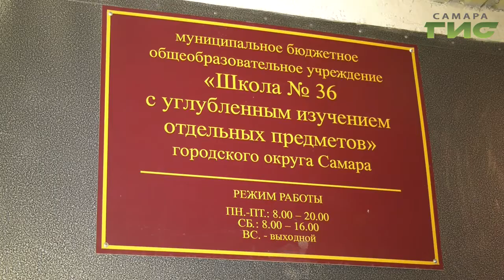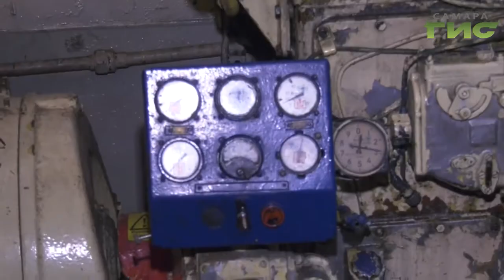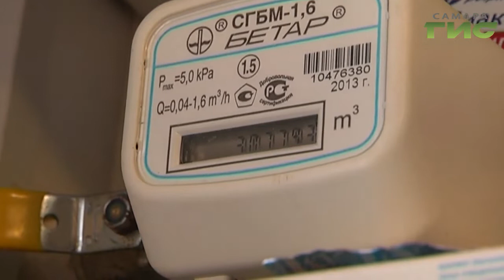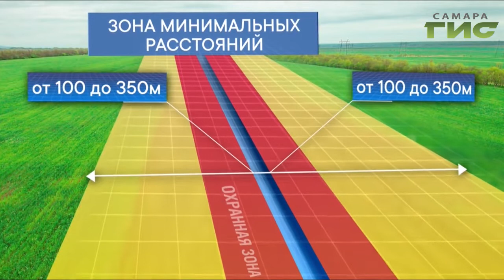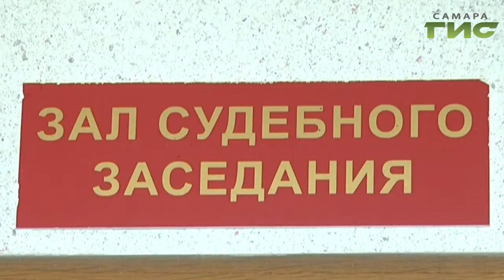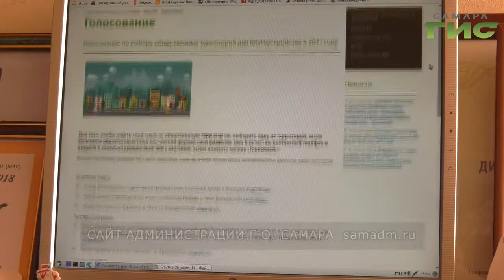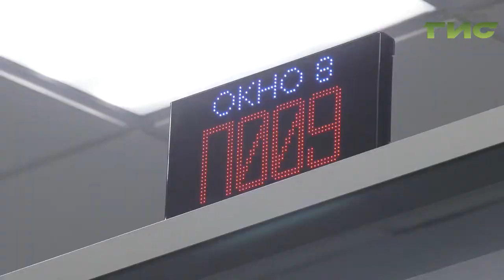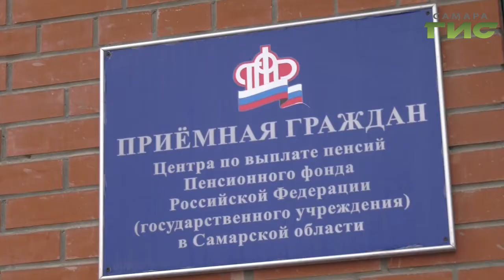"События" от 27.02.2020 (вечер)